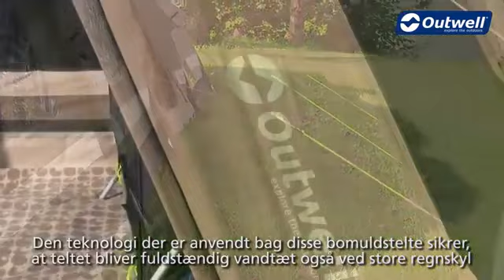Outwell Camping Guide - CampingWorld.co.uk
With danish subtitles